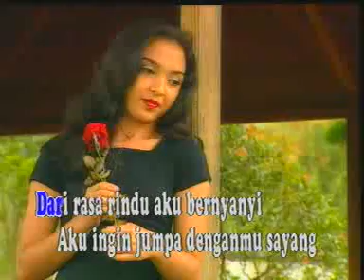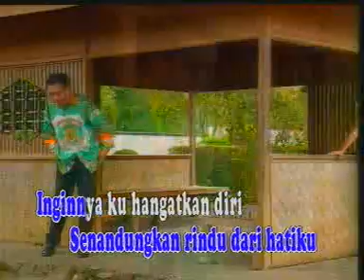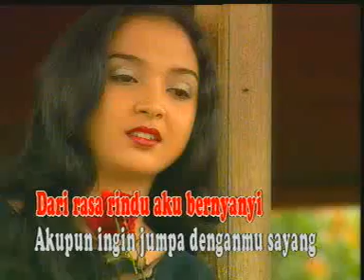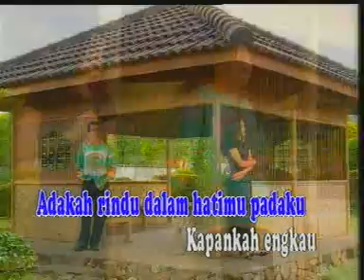Rinto Harahap - Masih Adakah Rindu [OFFICIAL]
MASIH ADAKAH RINDU - RINTO HARAHAP - [Karaoke Video]

Title : MASIH ADAKAH RINDU
Artist :  RINTO HARAHAP
Songwriter : RINTO HARAHAP
Album : A TRIBUTE RINTO HARAHAP